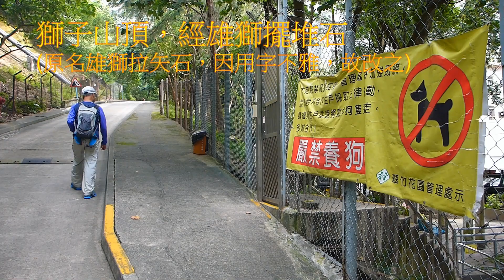獅子山 (雄獅拉矢石) Lion Rock thr' Dune Rock Ridge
Very steep trek!!